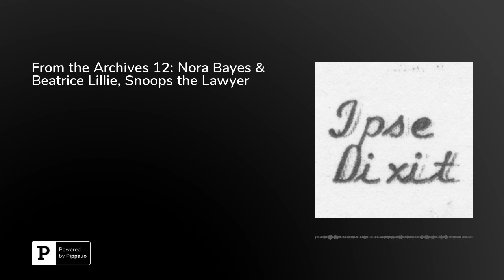From the Archives 12: Nora Bayes & Beatrice Lillie, Snoops the Lawyer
This "from the archives" episode of Ipse Dixit features two versions of the song, "Snoops, the Lawyer," which was published in 1919. The music was composed by Harry Ruby and the lyrics were written by Bert Kalmar. The first version of the song was performed by Nora Hayes and released by Columbia in 1919 (A2852). The second version was performed by Beatrice Lillie, with Sam Walsh on piano, and released by Gramophone Shop Varieties in 1934.